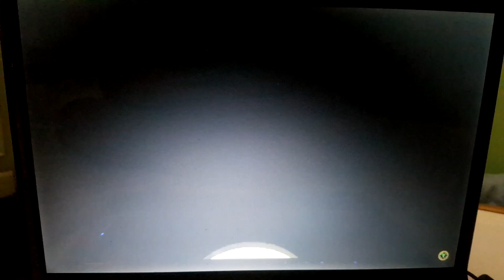Sara Mason cars toon mater tall tales super princess peach